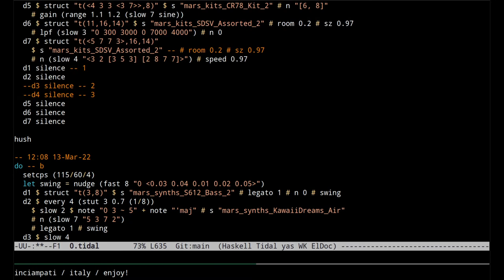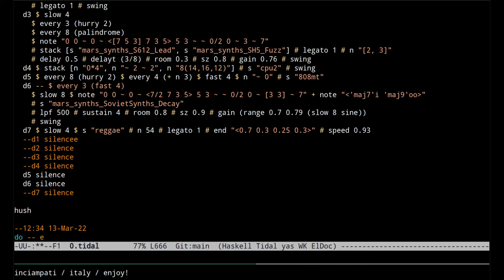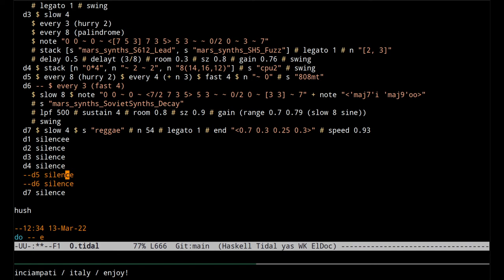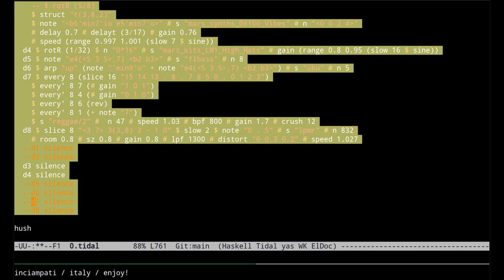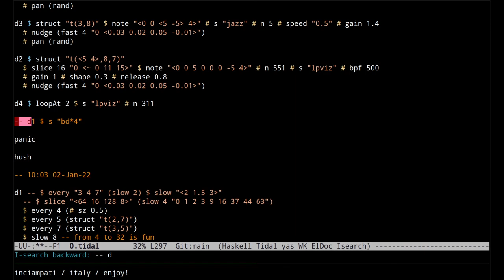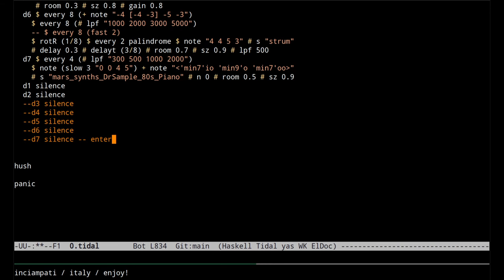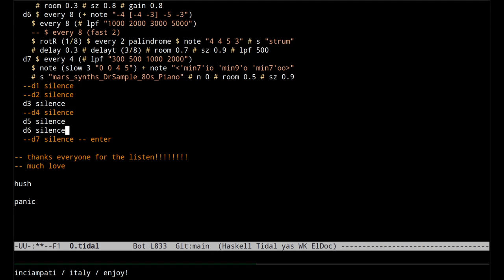Algorave 10th Birthday March 2022 - inciampati - 2022-03-20 09:50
Algorave 10th Birthday March 2022 live performance by inciampati from Lavello, Italy

tripped-out melodic tidal beats